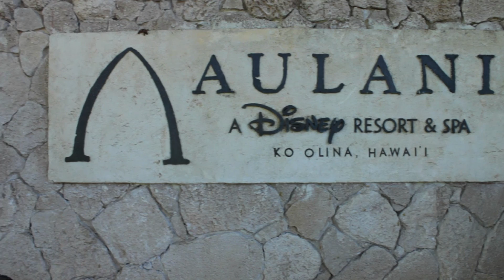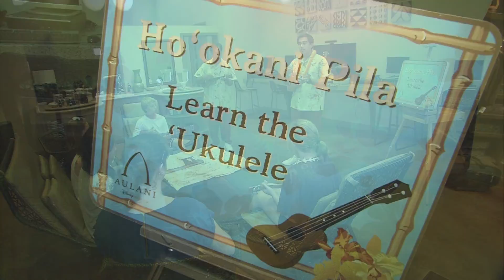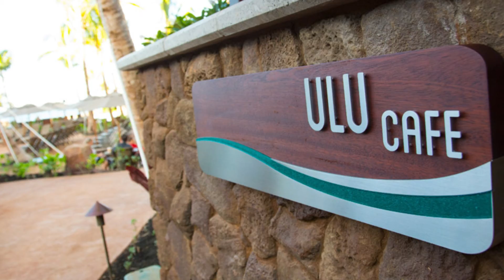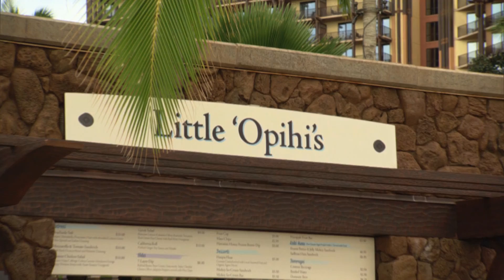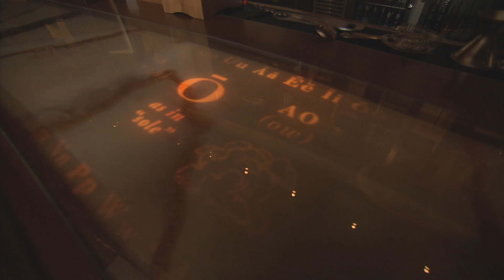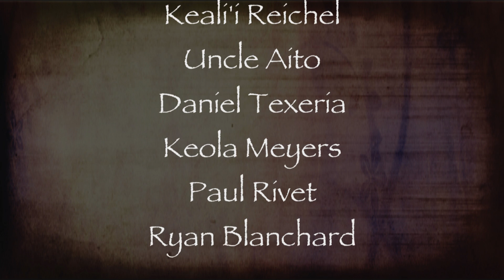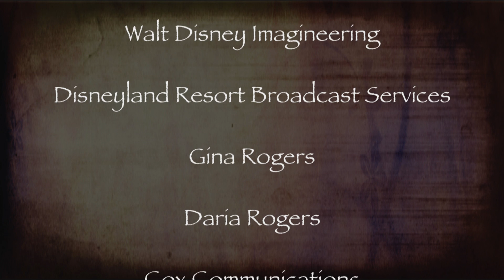The Story of Aulani